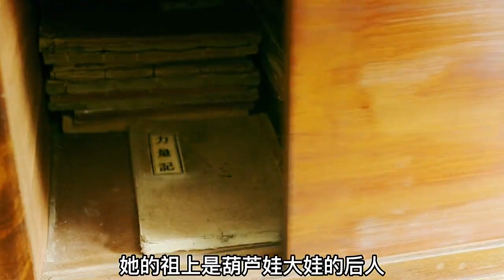20歲女孩天生神力，竟然可以徒手拽停公交車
20歲女孩天生神力，竟然可以徒手拽停公交車